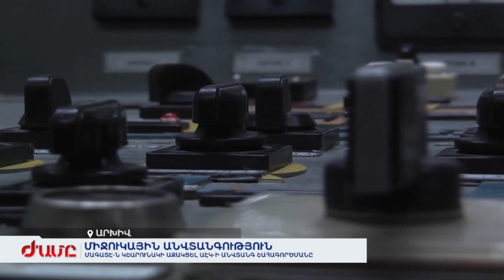ՄԱԳԱՏԷ-ն կշարունակի աջակցել ԱԷԿ-ի անվտանգ շահագործմանը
Մեծամորի ՀԱԷԿ-ի վերակառուցման, անվտանգ շահագործման համար ծախսվել է 300 մլն. դոլար: 120 մլն. դոլար է ծախսվել ՀԱԷԿ-ի անվտանգությունն ավելի բարձրացնելու համար: ՄԱԳԱՏԷ-ի գլխավոր տնօրեն Ռաֆայել Մարիանո Գրոսին խոստացել է, որ ՄԱԳԱՏԷ-ն կշարունակի աջակցել ԱԷԿ-ի անվտանգ շահագործմանը: